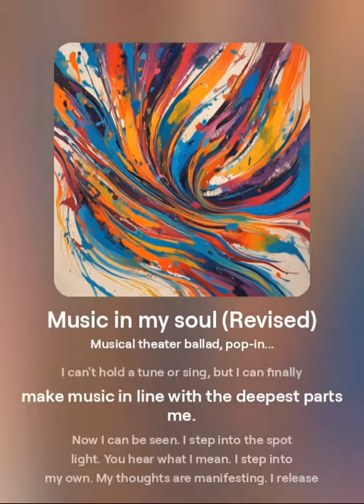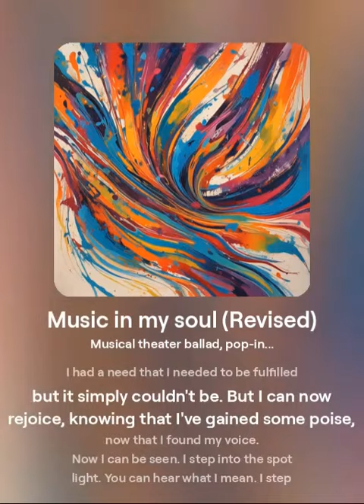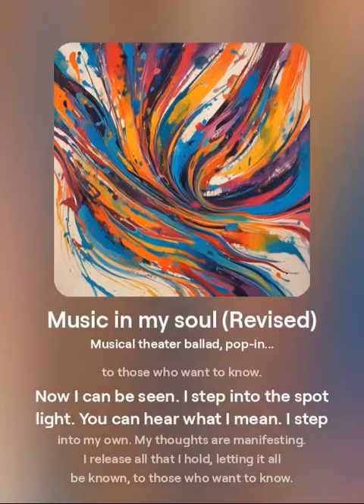Music in my soul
I have always written lyrics but I wasn't  good at singing or making beats so my lyrics have just been sitting around for years. Fated to never be more than ideas. Until I found AI music generation. They help me give my Lyrics life. I hope you enjoy my creations.
(I wrote this one today.)